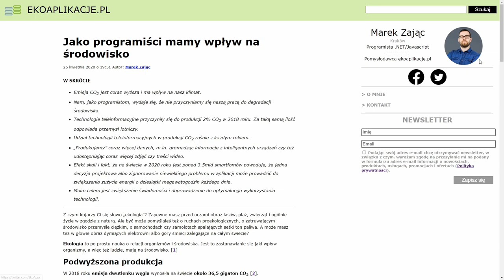Chcę się dowiedzieć czy nasze aplikacje mogą być bardziej eko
Zastanówmy się wspólnie jak duży wpływ na środowisko ma mądre wykorzystywanie technologii jakie mamy do dyspozycji.

Informacje o bieżących wydarzeniach i publikowanych treściach znajdziesz też na fanpagu na Facebooku: